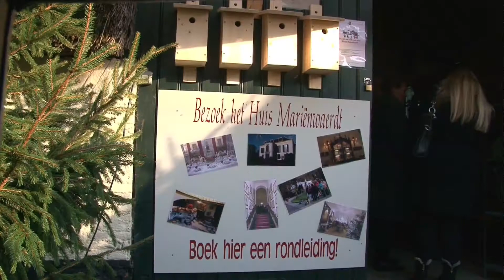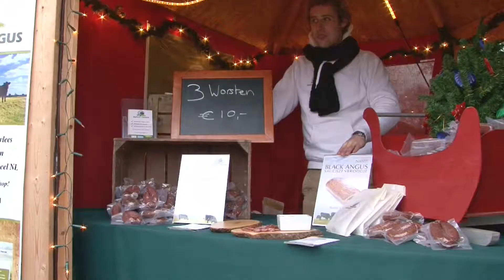Kerstfair 2014 in Beesd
Kerstfair 2014 op Landgoed Marienwaerdt in Beesd